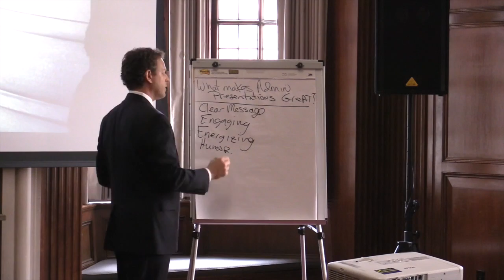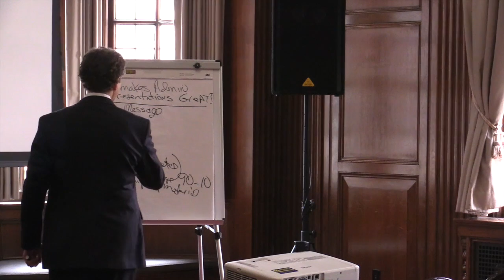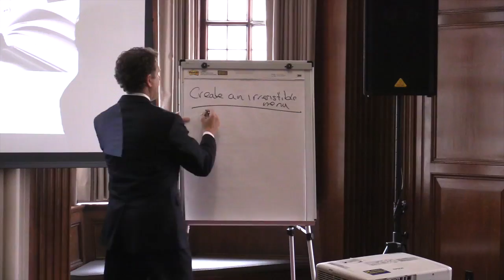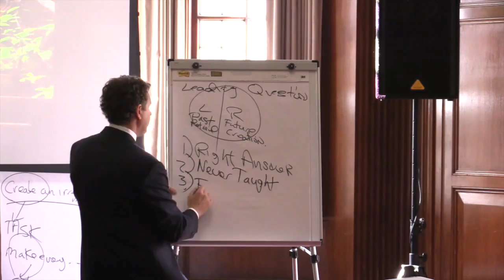Administrator Highlights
Gracefully give an administrative presentation that keeps the right participants engaged, involved and excited about what you have to say.